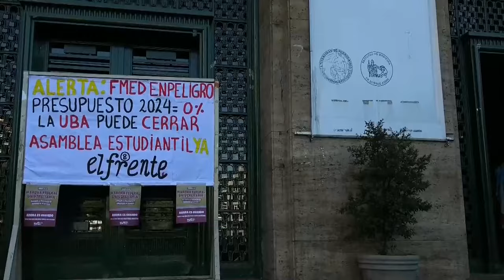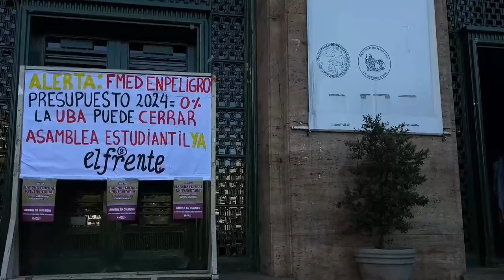Incertidumbre en las universidades argentinas en el gobierno de Javier Milei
Las luces no funcionan en ninguna planta de la sede de la Facultad de Medicina de la Universidad de Buenos Aires (UBA), una de las más prestigiosas de Latinoamérica y de la que depende una amplia red de hospitales y clínicas que atienden a decenas de miles de pacientes.